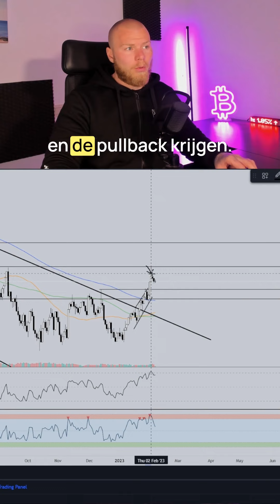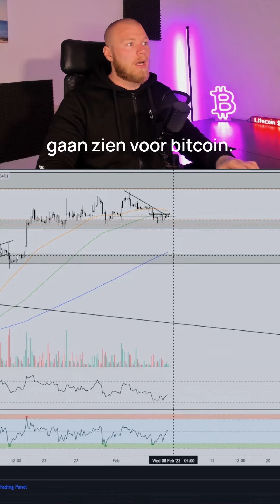IS DE CRYPTO BEAR MARKET OVER?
👉 Benieuwd naar mijn top 5 cryptocurrencies van 2023?!